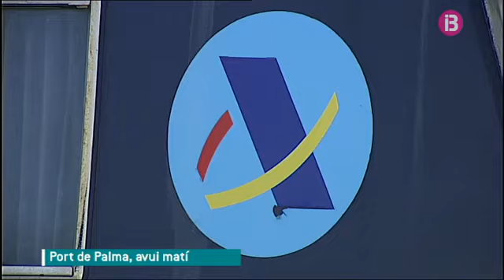Narcotràfic i frau fiscal: objectius de Vigilància Duanera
La unitat aeronaval de Vigilància Duanera centra la seva activitat en la lluita contra el narcotràfic i l'evasió d'imposts. Aquí, a les Illes, compta amb una seixantena de funcionaris i tres embarcacions. L'objectiu principal és evitar que la droga que circula per via marítima entri en el mercat a través de les costes de les Illes.